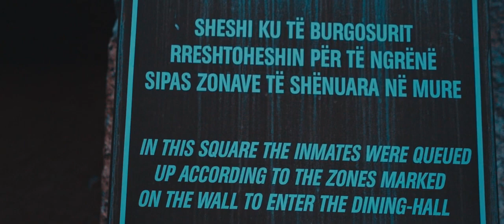Pavlin kola - këngë per Ndue Mark Gjinaj